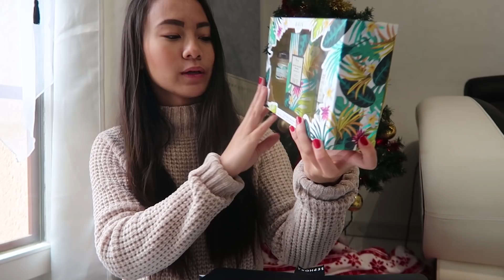Mes cadeaux de Noël | 2020 ♥